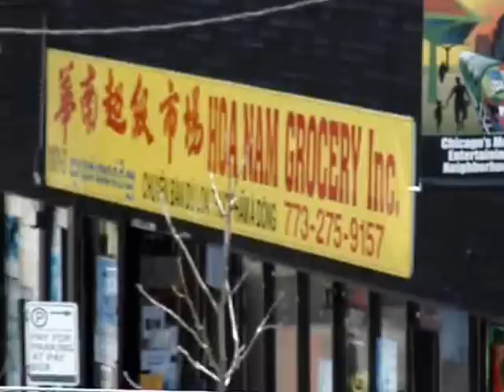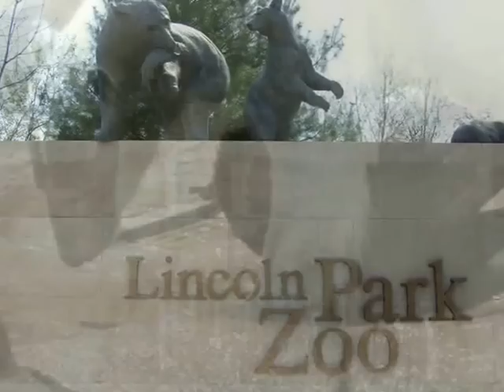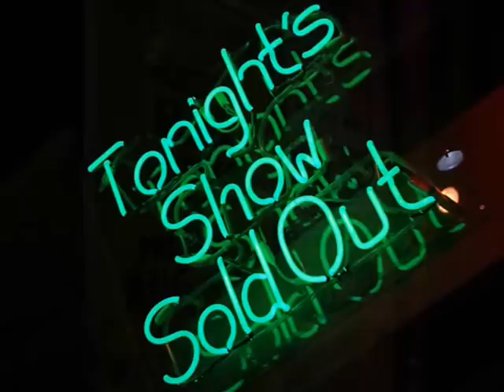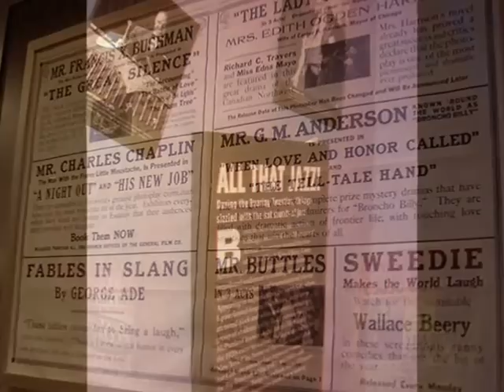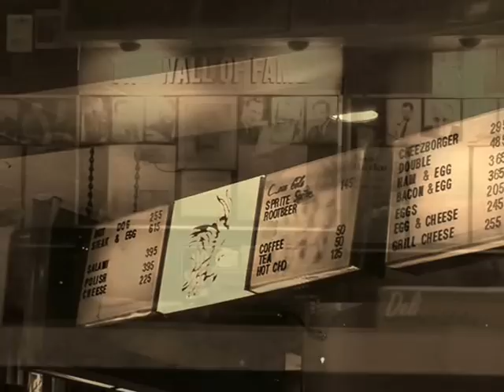Chicago in 10 min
Summary of Chicago with videos and pictures by me. beautiful town!
J.D.Reds